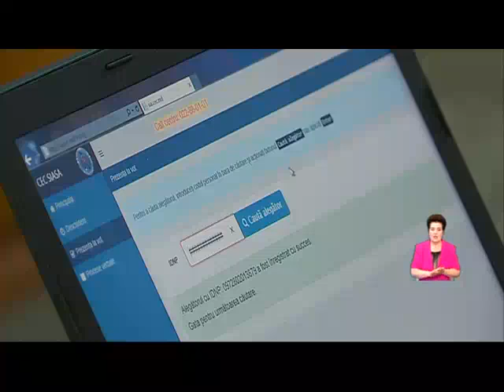Telejurnal 02 06 2018